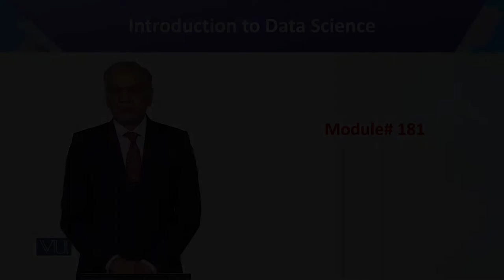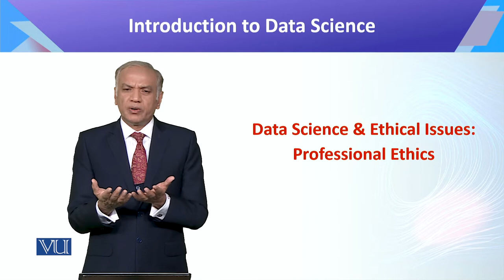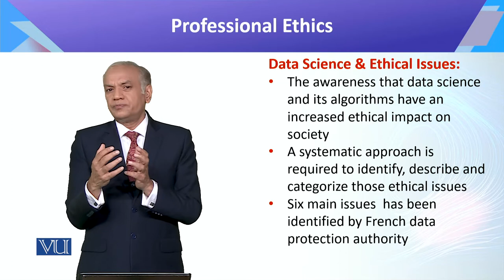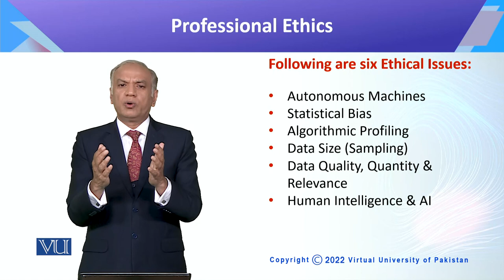CS442_Topic181 | Introduction to Data Science